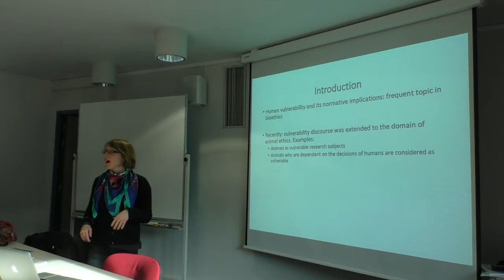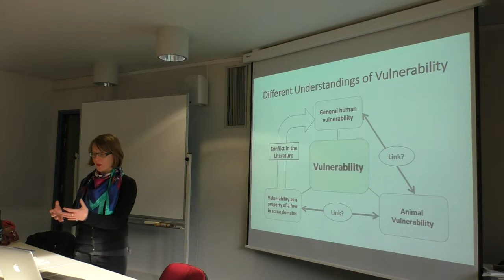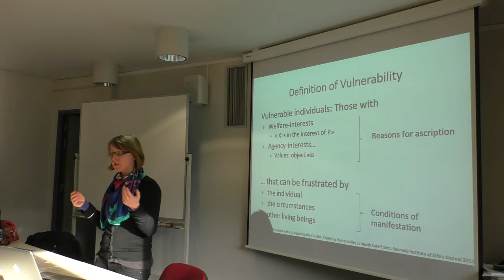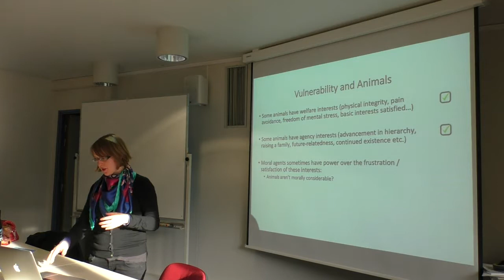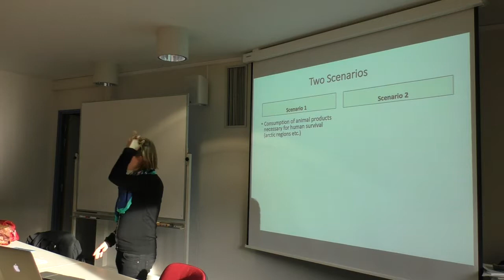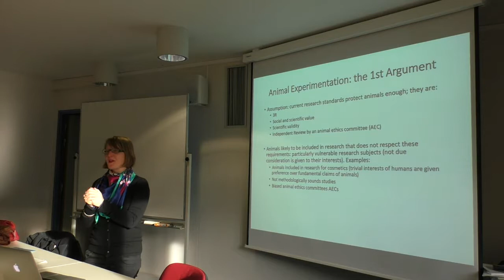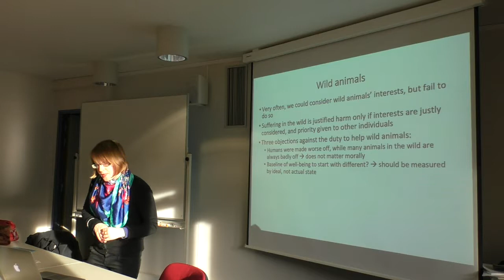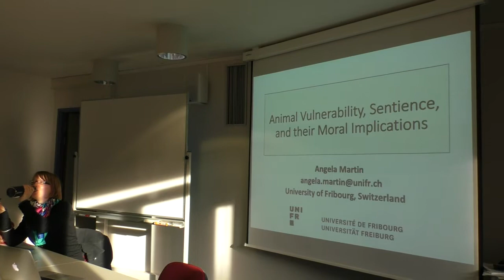GRICE - A. Martin: Animal Vulnerability, Sentience, and their moral implications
Animal Vulnerability, Sentience, and their moral implications
Angela Martin (Université de Fribourg)
While sentience and its normative implications have been discussed for some time in animal ethics, animal vulnerability has received less attention in the literature. In my talk, I will focus on the notion of animal vulnerability, its definition and its moral force, in comparison to sentience ascriptions. In a first step, I will analyze different understandings of vulnerability: vulnerability as being broad in scope, encompassing everyone by their very nature, and vulnerability as a property of just a few in need of special protection and additional attention. I will then argue in favor of a definition of vulnerability that encompasses all beings with interests, but at the same time allows for the special protection of some individuals in certain contexts. Furthermore, I will discuss the normative implications of vulnerability ascriptions in a few case examples. Finally, I will conclude by outlining the differences between vulnerability and sentience ascriptions to animals: while sentience is a sufficient reason to ascribe moral status to a being, vulnerability draws our attention to those who are more likely not to be given what they are factually due.